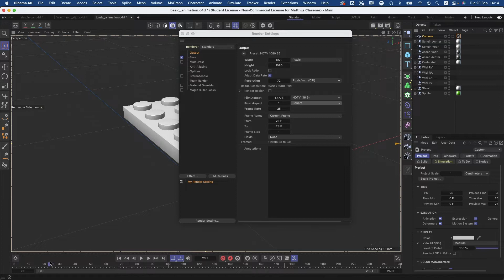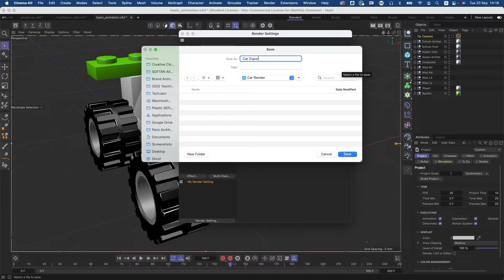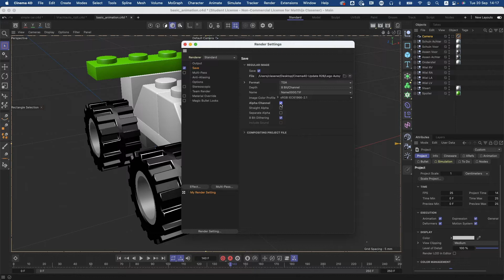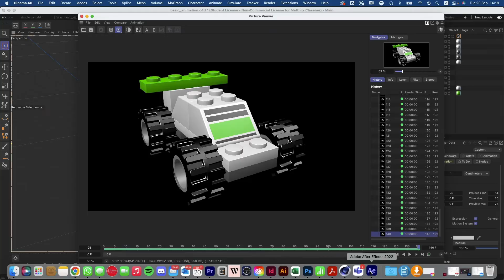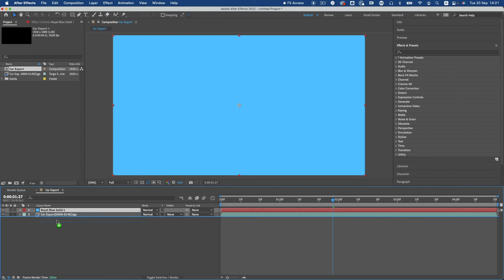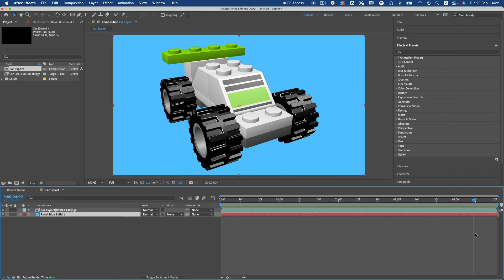MV Animatie | Basis Cinema4d | Exporteren als image sequence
Cinema4D is een geweldig animatie pakket wat letterlijk de diepte in gaat. Je hebt super snel een tof resultaat op jouw scherm staan.

In het kader van uitleg-animaties maak je hier de onderdelen van een lego voertuig na. Van makkelijke vormen tot complexe blokjes, het komt allemaal voorbij.

Hier leer je hoe je het beste jouw animatie kan exporteren naar losse afbeeldingen. Je wil graag een hoge kwaliteit behouden tot de uiteindelijke export!